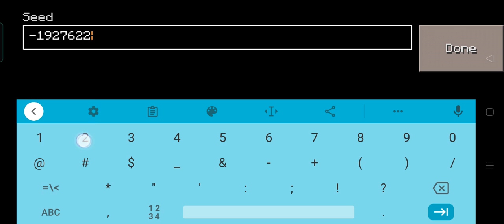amazing skyscraper seed of craftsman building craft] emizu gaming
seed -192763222